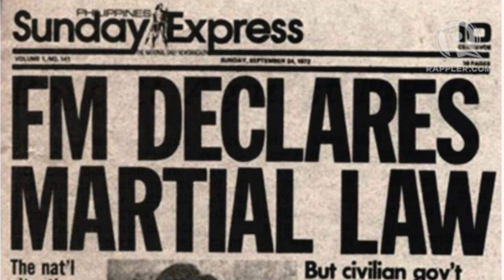Martial law and stifled freedoms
More videos on Rappler Follow Rappler for the latest news in the Philippines and across the globe. The Philippines marks the anniversary of martial law on September 21. Rappler looks back at the period characterized by the muzzling of the press, the stifling of basic freedoms, and the arrest of over 30,000 Filipinos. Full story

Research and editing: Paterno Esmaquel II

Music: "Buhay na Inalay sa Bayan" from the musical "Lean," courtesy of Gary Granada

Photo grabs: Dr Ferdinand Llanes' collection, as displayed in UP Likas' exhibit, "Pakitang Gunita"; Boy Bagwis' collection, as displayed in Karapatan's exhibit, "Himagsik at Protesta"; Nagkakaisang Progresibong Artista-Arkitekto and First Quarter Storm Movement's collection, as displayed in Karapatan's exhibit, "Himagsik at Protesta" Follow Rappler for the latest news in the Philippines and around the world.